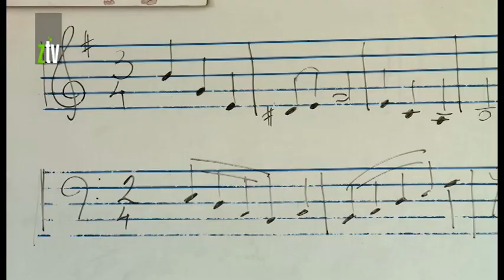Uspeh đaka muzičke na takmičenju u Nišu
Sa poslednjeg takmičenja u ovoj školskoj godini, učenici zaječarske muzičke škole - njih sedmoro iz klase Nataše Jovanović, donelo je čak osam prvih nagrada. Na četvrtom takmičenju u Muzičkoj školi u Nišu, oni su ponovo pokazali odlično znanje iz solfeđa i teorije muzike.